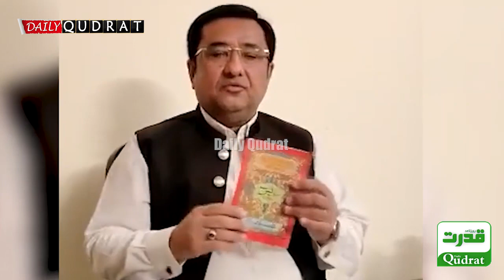Breaking News | MNA NA186 Amir Talal Gopang Ready to Leave PTI | No Confidence Motion Against PTI